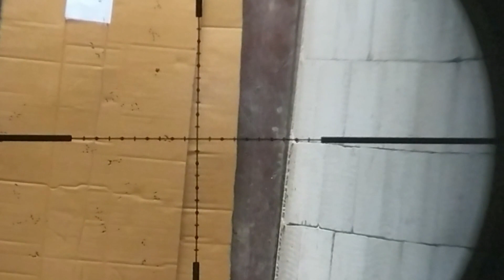indah ayhu mouser 38 magazin bima ntb